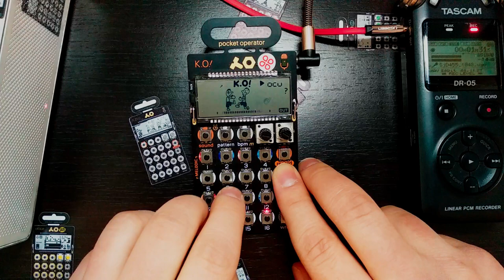Wild Tribe |PO-33| Lofi Trap